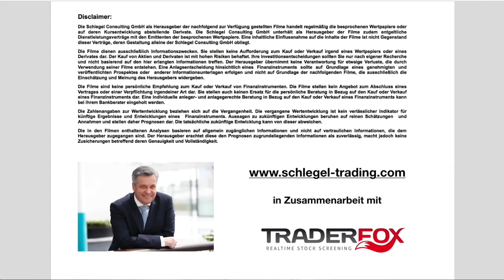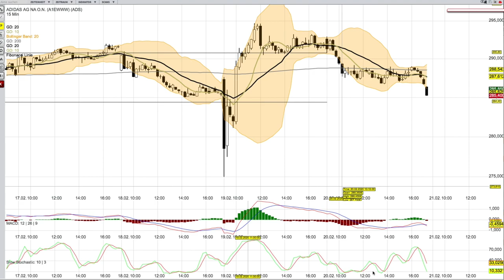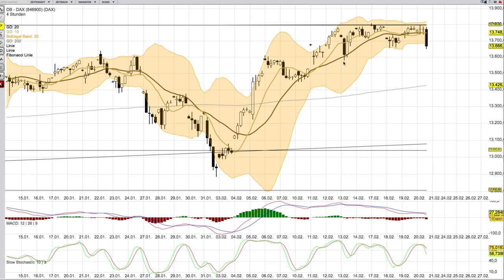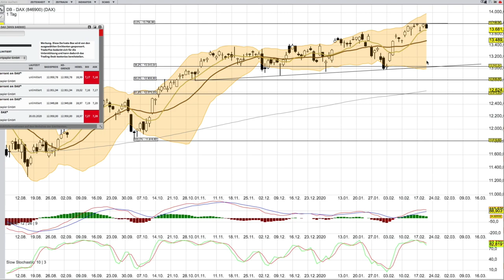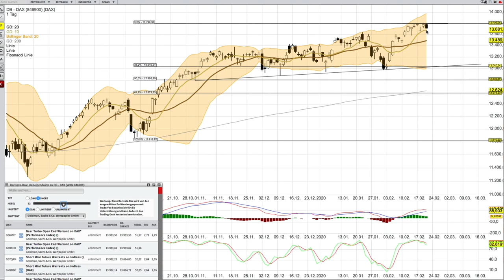DAX Analyse per 21 Februar